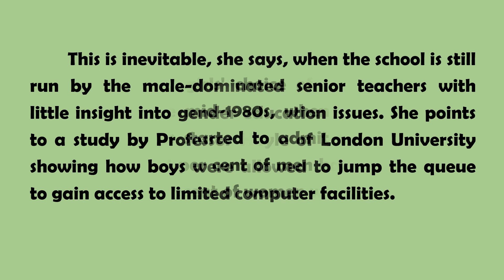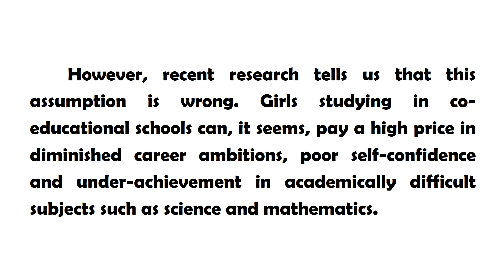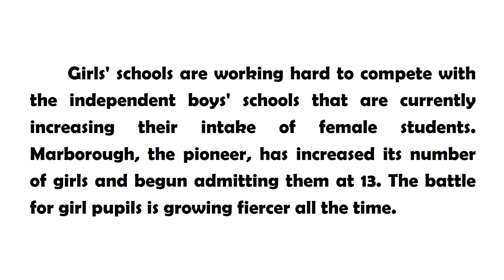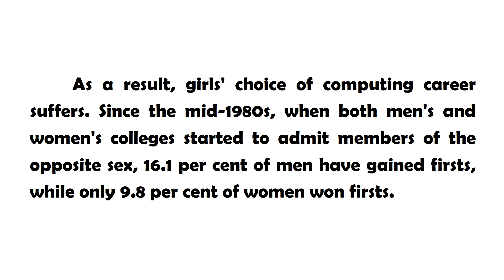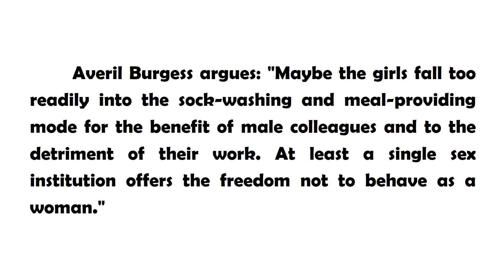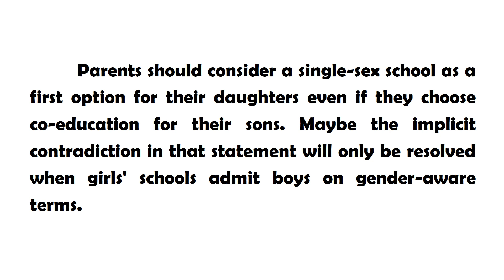C1-C2 İngilizce En Hızlı Nasıl Öğrenilir? İLERİ SEVİYE (C1-C2) İngilizce Hikaye Okuma (Co-Education)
C1 - C2 İngilizce En Hızlı Nasıl Öğrenilir? İleri Seviye İngilizce En Hızlı Nasıl Öğrenilir? İngilizce En Kolay Nasıl Öğrenilir? İngilizce yeteneklerinizin (okuma, anlama, konuşma ve yazma) temeli olan ingilizce kelime hazinemizi geliştirmenin en kolay yolu ingilizce hikaye (parça, metin, makale, roman vb.) okumaktan geçmektedir. "Co-Education A High Price To Pay" ile sizlere yardımcı olmaya çalıştım. Umarım beğenirsiniz. İyi çalışmalar.